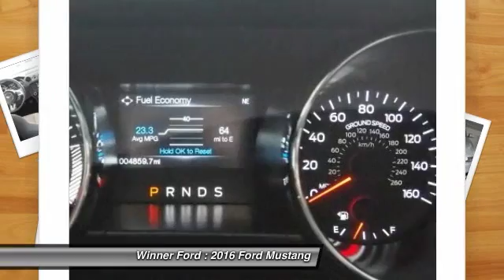2016 Ford Mustang Dover DE F1747A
Winner Ford
591 South Dupont Highway

2016 Ford Mustang EcoBoost in Ingot Silver Metallic, Bluetooth, Back-up Camera, USB/ AUX Port, Cloth Seats, Hands Free Calling, ABS brakes, Electronic Stability Control, Emergency communication system, Low tire pressure warning, Remote keyless entry, and Traction control. How would you like cruising away in this gorgeous 2016 Ford Mustang at a price like this?The quality of this fantastic Mustang is sure to make it a favorite among our educated buyers. brbr